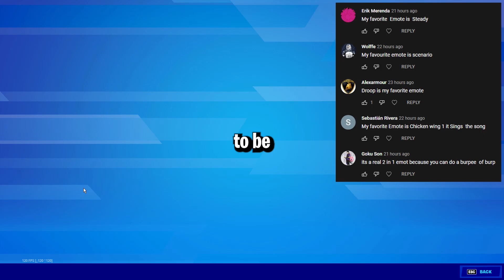this gift made me POOR 🤭